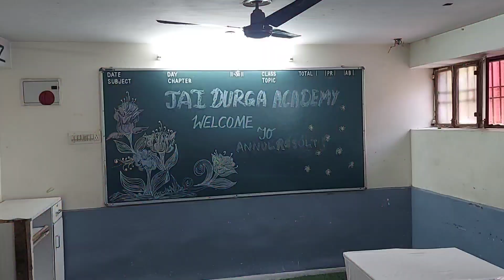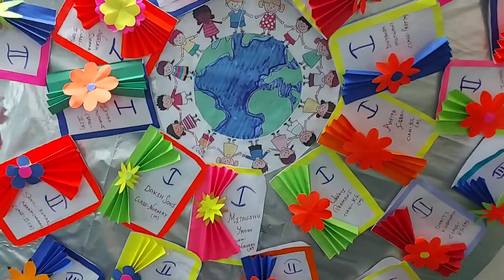Dhriti got 2nd position in Academics | KG Class | Result Day | Jai Durga Academy | Session 2022-23